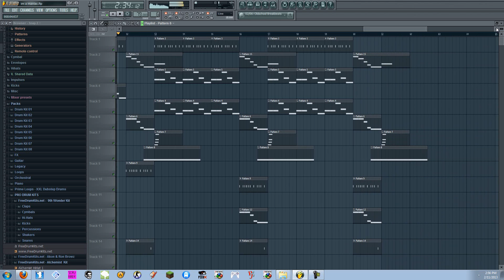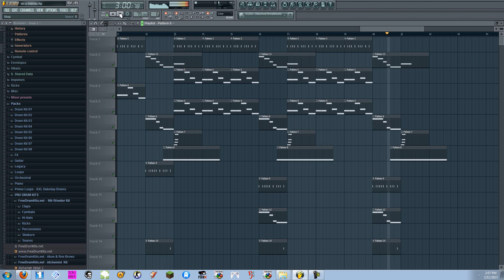I'm a Maniac - FL Studio 10 beat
Beat I made a couple months ago.